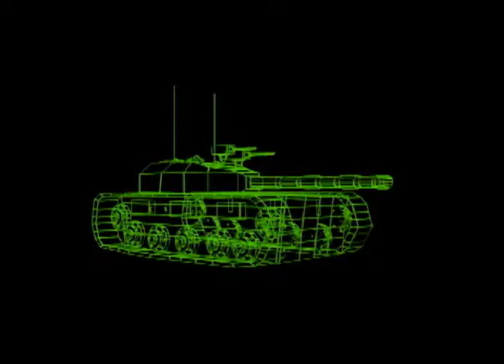tank rotation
homework